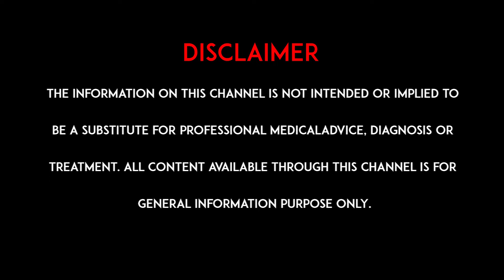"LASIK Surgery" : దృష్టి లోపాలను సరిచేసే "లేసిక్ సర్జరీ" | hmtv health plus